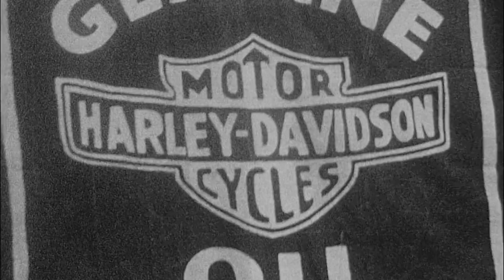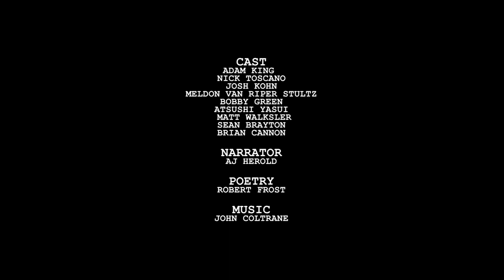The Frozen Few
Was macht man im Winter, zu kalt zum Fahren, zu warm um rastlos zu sein?
Da gibt es ein paar Verwegene in Kanada, The Frozen Few!

At any cost, through any condition, this brethren will push their ice cycles on snow, rocketing through treacherous ice turns and navigating between buildings, breathing new life and great excitement into the frozen tundra. Harley-Davidsons are their chosen snow mobiles for this amazing feat. Ridden hard and put away wet, the gang now searches for another deserted wasteland to tear through.

Einfach das Licht im Saal dimmen, zurücklehnen, den Sound auf „Ja! Ich will es hören!“ schalten und genießen.

Regie: Stephen Marino
Er hat mit diesem Film 2017 beim Toronto Motorcycle Film Festival  abgeräumt!
“The visual aesthetic and rhythmic soundtrack is superbly crafted to bring the viewer into a scene that may very well have played out during that era.”

Text: Robert Frost (Welch ein Name für dieses Video!)
Tiefe Begeisterung, ich kann diesen amerikanischen Poeten nur empfehlen!!
Was er sagt?
„Poetry is what gets lost in translation.“
Einfach mal nachlesen.
Und Ja!, dies ist das Gedicht aus Tarantino’s Film „Death Proof“.

Noch mehr content?
Instagram unter @thefrozenfew